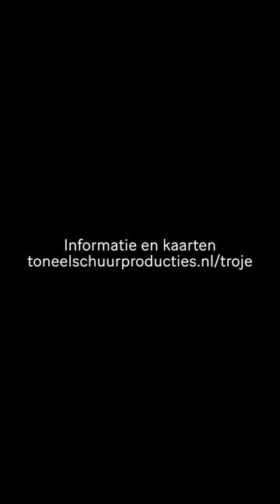Huis van Troje - Mateusz Staniak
Met: Nadia Amin/Charlie Chan Dagelet , Yaqien Bouhbaka, Elsie De Brauw, Laura De Geest, Mona Lahousse, Carlo Paardenkooper

Te zien: vanaf za 2 maart 2024 - info en kaarten

Over de voorstelling
Troje staat op het punt van omvallen. De toekomst van de stad wordt niet bepaald door het lot of de goden, maar door de Trojaanse elite: Koningin Hekabe neemt alleen genoegen met een overwinning en is bereid hier alles voor op te offeren. Andromache moet de troon veilig­stellen voor haar zoon. En Cassandra gelooft dat zij de enige is die haar familie van zichzelf kan redden.

Via hun machts­po­sitie kan de bevoor­rechte klasse zich een niveau van comfort en veiligheid veroorloven. Ondertussen staat het volk op het slagveld. Maar wat is patri­ot­tisme waard als het overwinnen van de oorlog hoofd­za­ke­lijk zorgt voor een bevoor­rechte, gevestigde orde?

Regie Mateusz Staniak
Reigie-assistentie Kato Cornil
Geïnspireerd door Trojaanse Vrouwen en Hekabe van Euripides, Cassandra van Lesia Ukrainka
Bewerking Laura De Geest, Mateusz Staniak
Spel Nadia Amin/Charlie Chan Dagelet , Yaqien Bouhbaka, Elsie De Brauw, Laura De Geest, Mona Lahousse, Carlo Paardenkooper
Dramaturgie Johan Reyniers
Kostuumontwerp Wojciech Dziedzic
Scenografie en lichtontwerp Zaza Dupont
Geluidsontwerp George Dhauw
Video-ontwerp Jordi Wolswijk
Kap en grime David Verswijveren
Techniek Tim Kockx, Jelmer Tuinstra, Jip van 't Veer (ITA)
Uivoering kostuums Claudia Pellegrini
Uitvoering decor Decoratelier Toneelschuur Producties atelier
Kleedwerk Claudia Pellegrini
Artistiek advies Maria Kraakman (ITA)
Hoofd Productiehuis Fabian Pikula, Loesje Riethof (ITA)
Productieleider Jessie Verbrugh, Michiel van Schijndel (ITA)
Productie Petra Swagers, Willy Veen
Hoofd marketing Sjoerd Appelman
Marketing Eva Lute, Nataša Cvjetković (ITA)
Educatie Heleen van Ham
Social Practice Haya Maela, Linde van Tienen, Yuen Kwan Lo
Zakelijk coördinator Anne Lotte Heijink (ITA)
Campagnebeeld Annaleen Louwes + Esther Noyons
Met dank aan Jacco van Tongeren

Huis van Troje is een coproductie van Toneelschuur Producties en Internationaal Theater Amsterdam